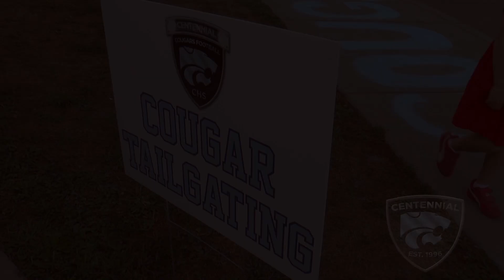CHS Newscast for Friday, August 24, 2018